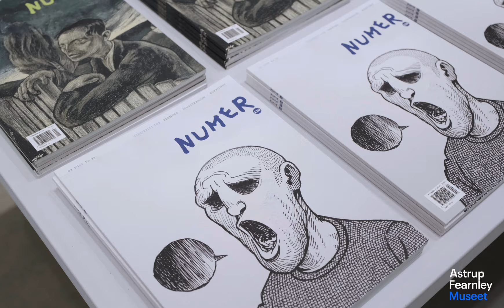Mini-litteraturfestival | Kiefers Bokhylle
Video av Joachim Magnussen

I forbindelse med utstillingen «Anselm Kiefer – Bøker og tresnitt» inviterte Astrup Fearnley Museet til en dag med spennende foredrag, opplesninger og omvisninger av blant annet Ole Robert Sunde, Karin Haugane, Øyvind Berg, Leonora Onarheim Bergsjø, Lars Holm Hansen, Jens Braavig, Anita Leirfall og Gunnar B. Kvaran!
Publikum fikk sjansen til å bli bedre kjent med noen av de bøkene og idéene som danner grunnlaget for Kiefers kunstnerskap!

Boken, skriften og litteraturen står sentralt for den tyske kunstneren Anselm Kiefer. Gjennom malerier, skulpturer, installasjoner, artists book og grafikk forsøker han å bearbeide det kollektive traumet etter Holocaust og andre verdenskrig og bygge et nytt visuelt språk. I denne prosessen trekker han inn litteraturhistorien fra Gilgamesh til Ingeborg Bachmann. Her finnes utvalgte elementer fra mytologi, religion, mystisisme, okkultisme, filosofi, poesi og skjønnlitteratur.